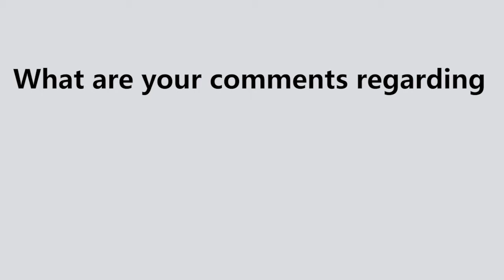Demand of Biomedical Engineers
What are your comments regarding the initiative taken by BHU in arranging BME Seminar?
Dr. Ali Raza Jafari, Chairman Dept. of BME, NED University, said that there is high demand for Biomedical Engineering all over the country and Barrett Hodgson University has taken the right initiative and it is a good step taken in the Private Sector.